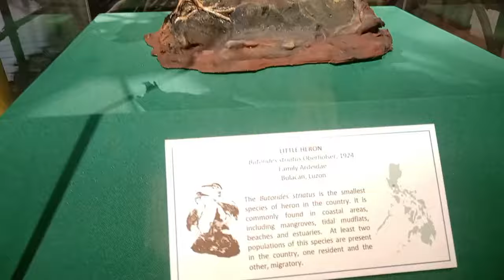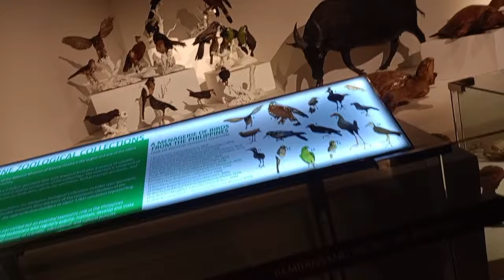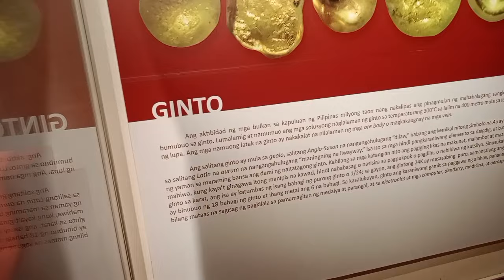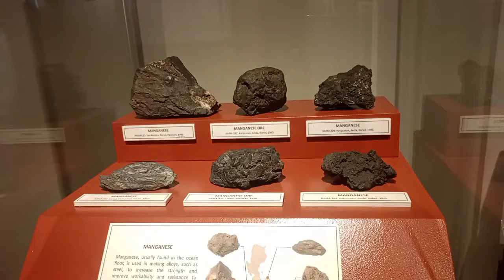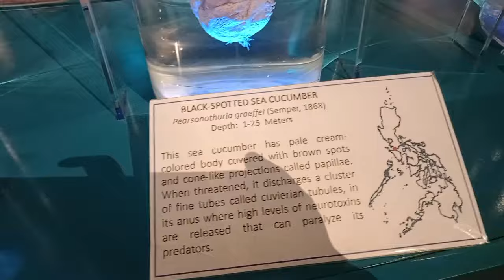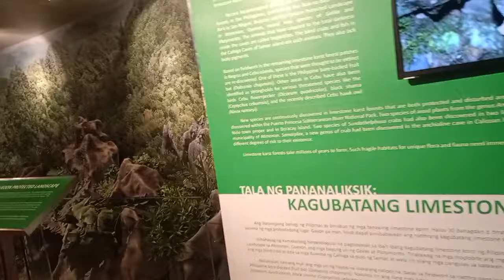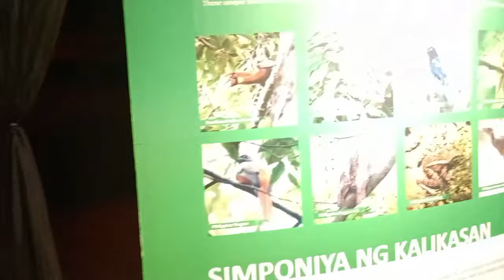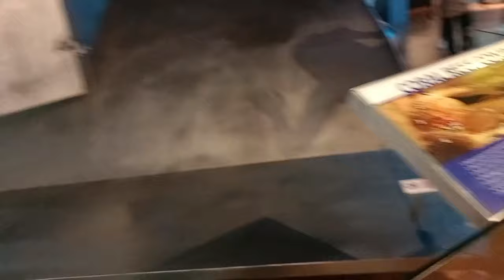Sa Loob ng National museum of natural History